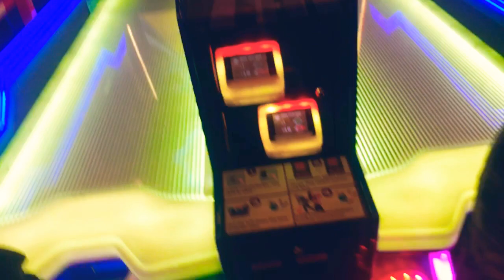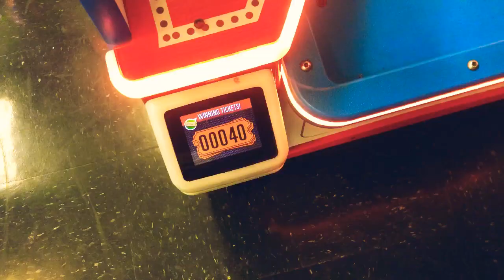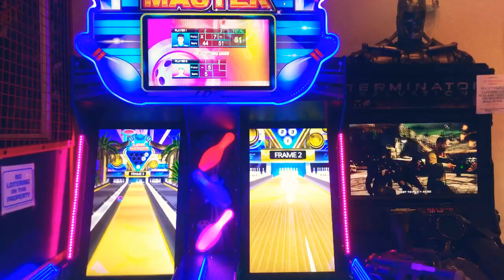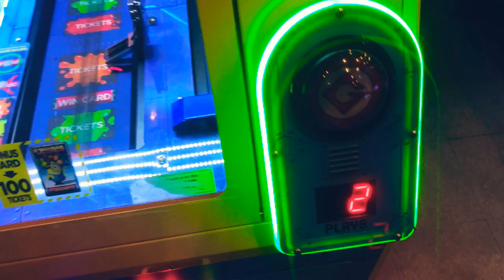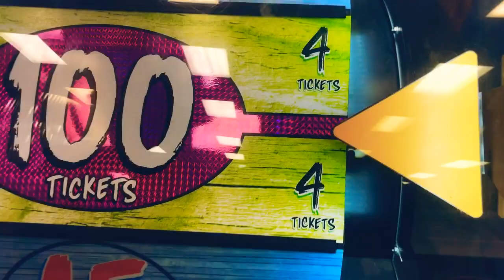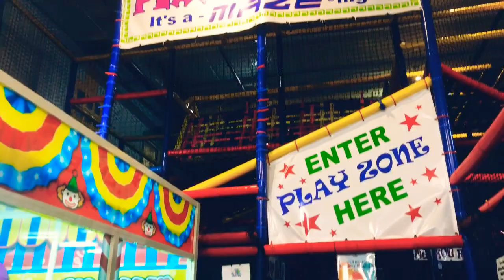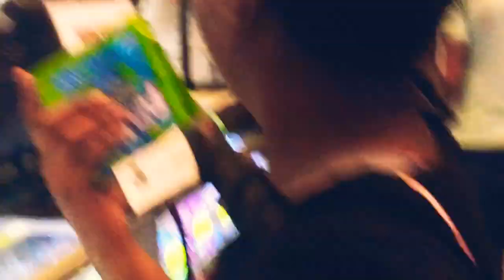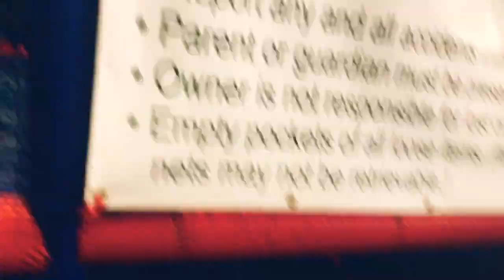WE TOOK THE KIDS TO SAMS FUN CITY | (OUR FIRST VLOG)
We had fun at this arcade and I think the kids really enjoyed themselves

If you want us to have better quality and audio for our videos it would really help to subscribe and share so we can start making money and get better equipment ‼️‼️

Also make sure you give us more ideas on what y’all think we should do for our channel

Be sure to comment what type of challenges you think we should do next